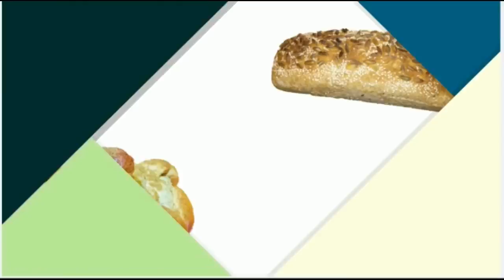¿Cómo empezar a hacer activismo? - Polifacética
Hola amigxs. Hoy vengo a contarles algunos tips sobre cómo empezar a hacer activismo, lo más importante es animarse y entender la importancia de nuestra participación para una causa.

Ustedes ¿qué otras estrategias agregarían? Cuéntenme si ya son activistas.

Bonito día para todxs.

Espero que les guste mucho este video, ustedes me lo habían estado pidiendo mucho.